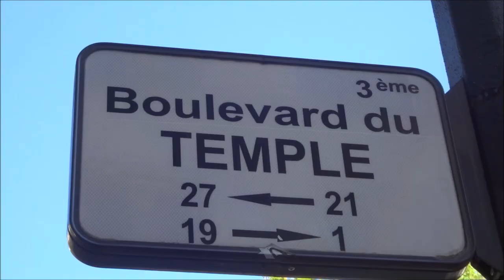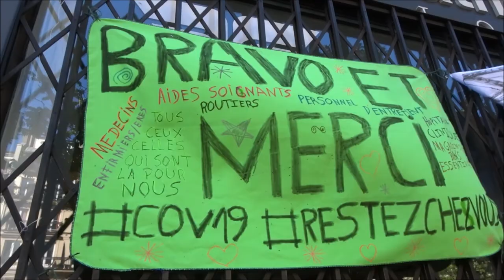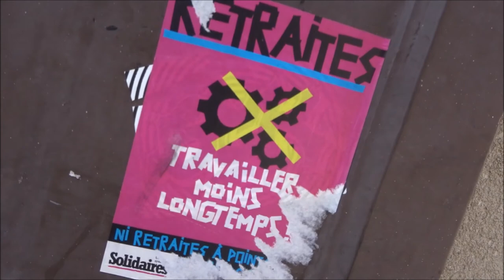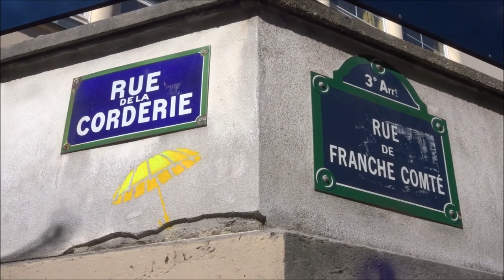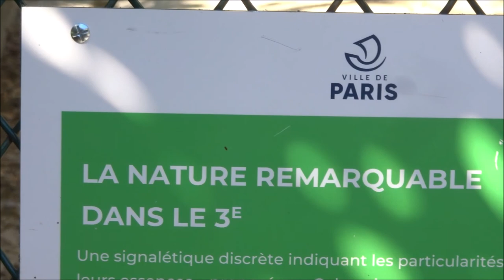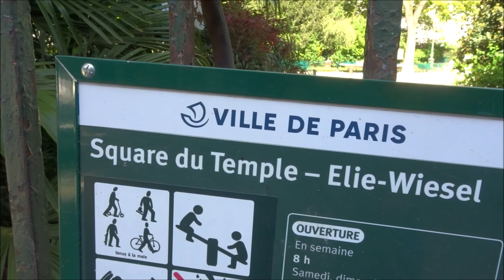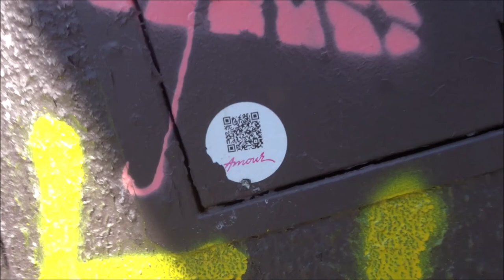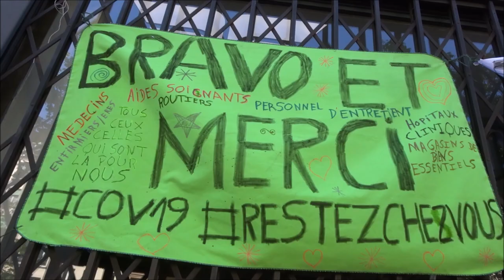Help Save Me * Guerre Coronavirus Paris 14 avril 2020